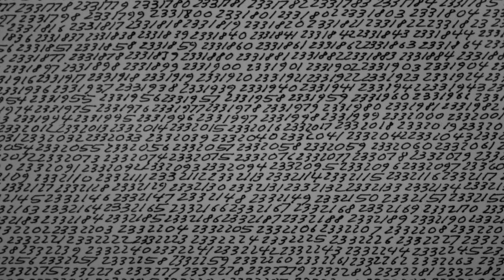Alma Elste — I've Been Praying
written, composed, recorded by Alma Elste - Artwork : Roman Opalka lyrics i'm disappointed touch my soul 1, 2, 3 God I can't complain I can't go on I can't walk the line help me messiah help me plan it plan the departure I've been praying Get me out I've been praying